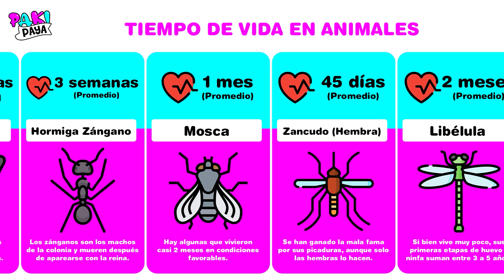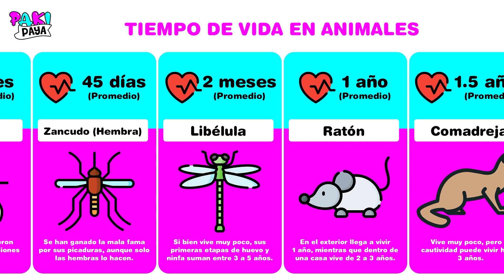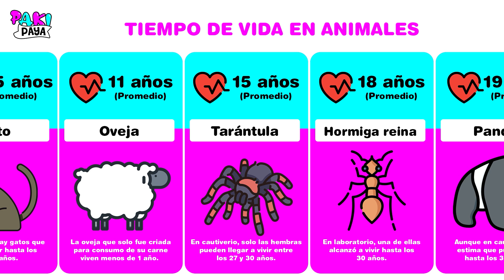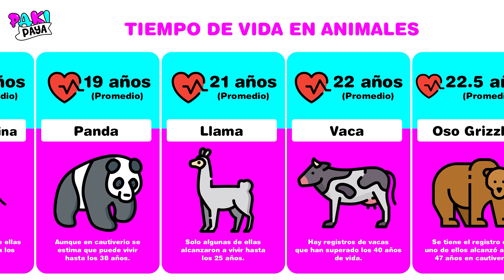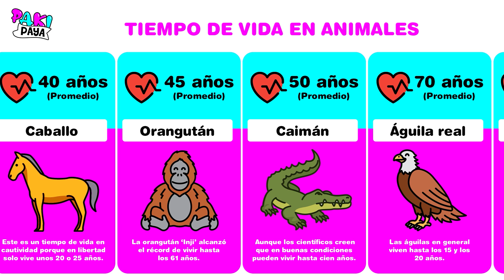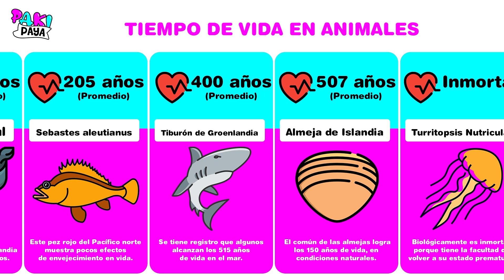COMPARACIÓN: ¡TIEMPO DE VIDA DE LOS ANIMALES! 😲 Animal Lifespans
¡Hola Pakipayeros! En este video aprenderemos sobre el tiempo de vida de los aniamales. ¡Disfruten el video! ¡Nunca dejen de aprender! :D